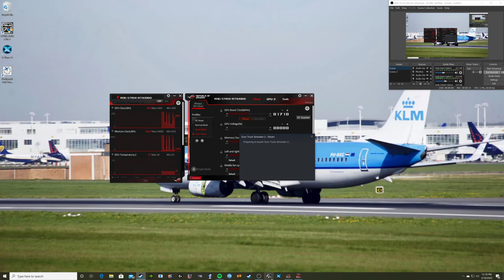Discovering Europe in ETS2 chapter 57